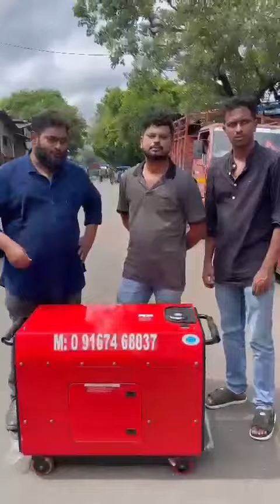10 KVA PETROL GENERATORS AVAILABLE DELHIWALA ABDULLAH